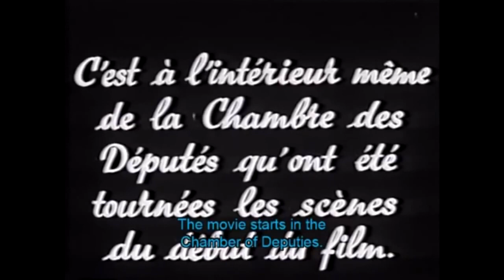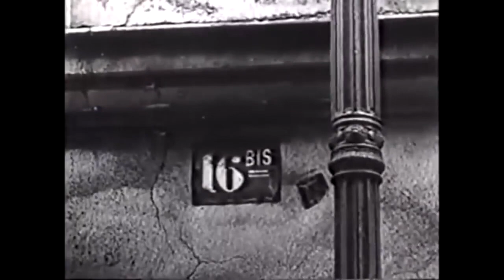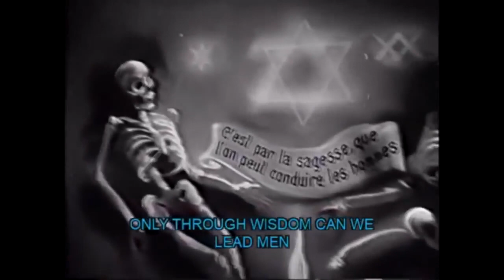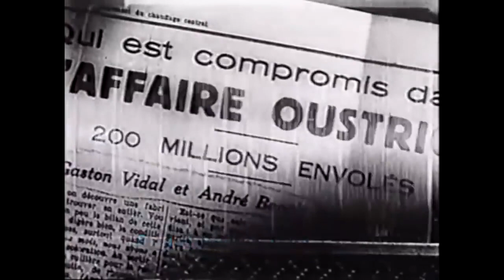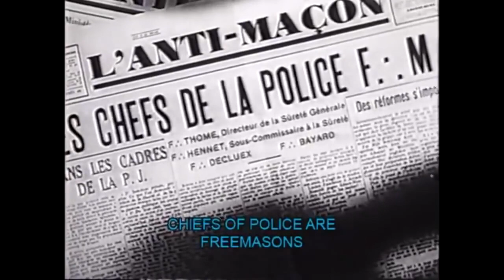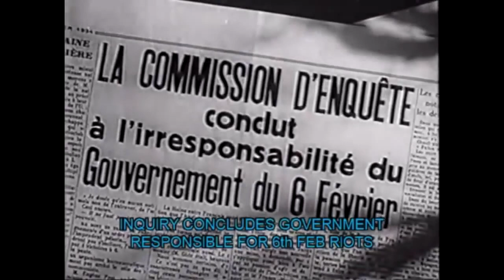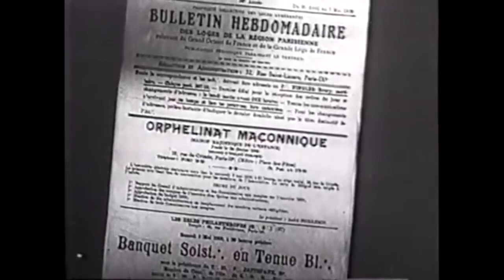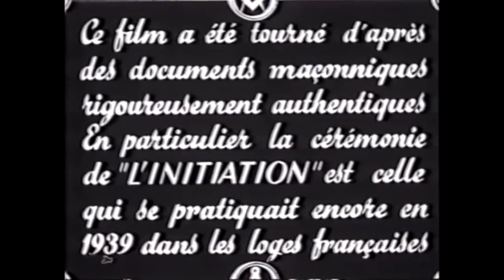Freemason Movie From 1943 French